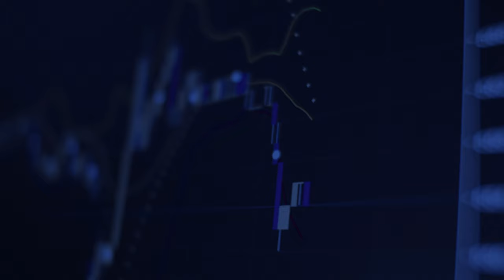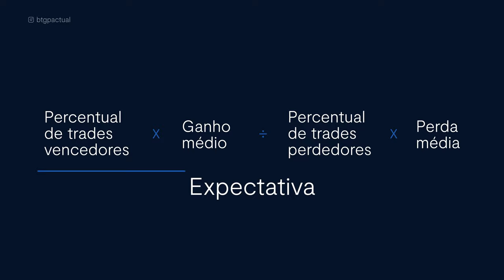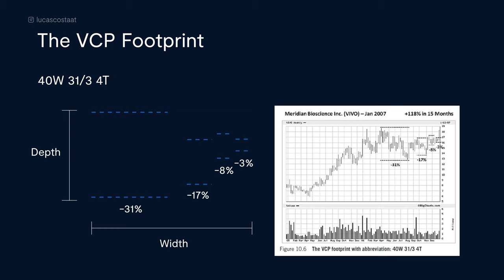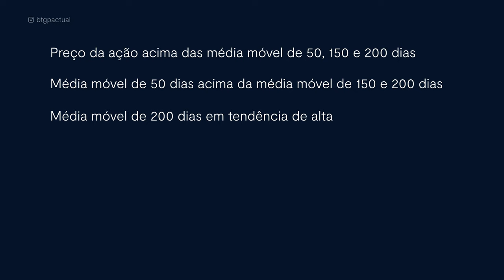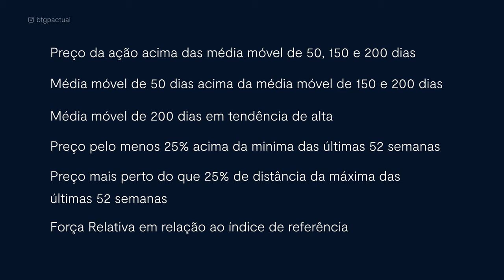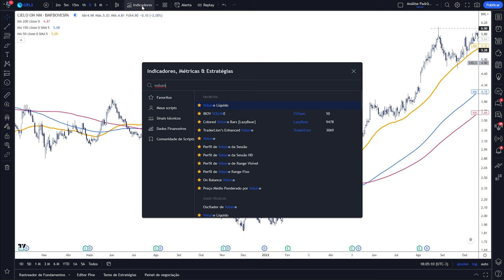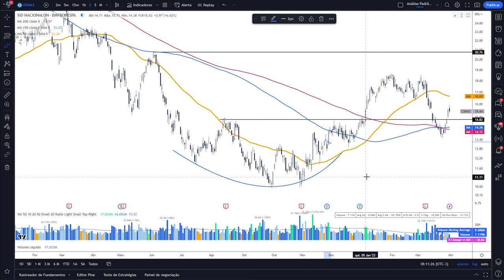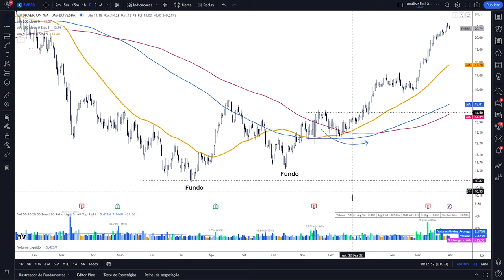Mark Minervini: Como pensar e operar como um campeão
Descubra como Mark Minervini, um trader de sucesso e autor best-seller, utiliza sua abordagem rigorosa e disciplinada para identificar ações com potencial de crescimento explosiva.

Sejam bem-vindos a maior sala de análise técnica e Day Trade ao vivo do Brasil. Aqui no BTG Trader você acompanha os mercados do Brasil e do mundo junto com nossos analistas. Estamos ao vivo de segunda a sexta durante todo o pregão.

👉 Seja um Trader BTG, corretagem zero para Day Trade em ações e minicontratos e plataformas profissionais grátis. Abra agora sua conta
Clique no link para ter acesso a relatórios atualizados na nossa área do Trade
🚀 Siga nossos analistas no Instagram:
O BTG Trader é o seu canal de informação e educação sobre análise técnica e Day Trade. A nossa missão é elevar as suas operações e te ajudar em suas estratégias. Aqui você conta com os analistas do BTG Pactual, o Maior Banco de Investimentos da América Latina e tem acesso as melhores análises da nossa premiada área de Research.
O módulo Day Trade te permite negociar ativos por meio do nosso Home Broker, Plataformas e Mesa de Operações durante o mesmo pregão com margens diferenciadas. Ao aderir o módulo de Day Trade em nossa plataforma e possuir RLP ativo, você conta com corretagem ZERO para minicontratos de índice e dólar, ações e ETFs.